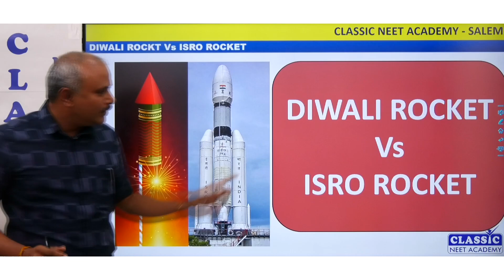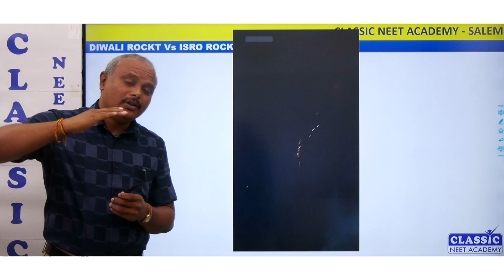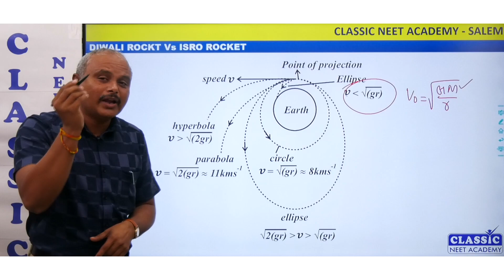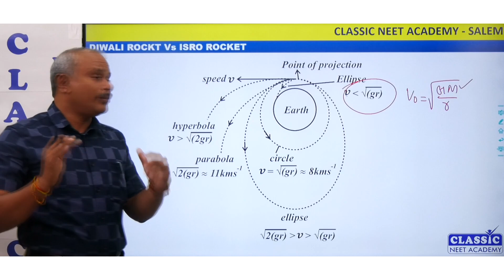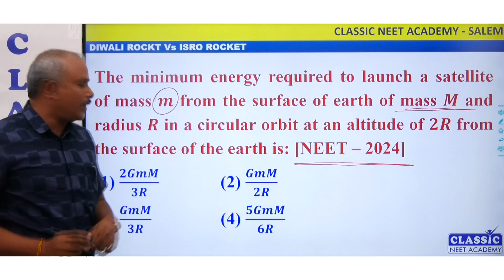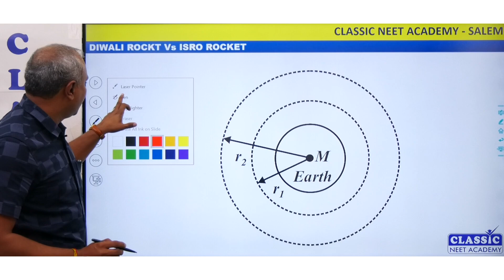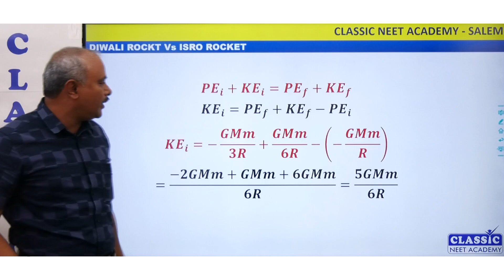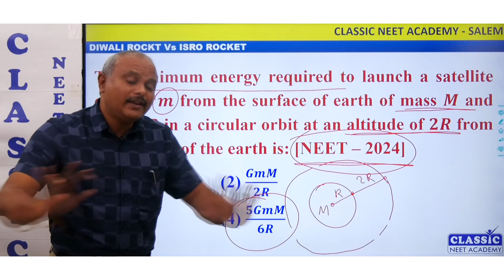Diwali Rocket Vs ISRO Rocket || Dr.T.Periasamy || Classic NEET Academy